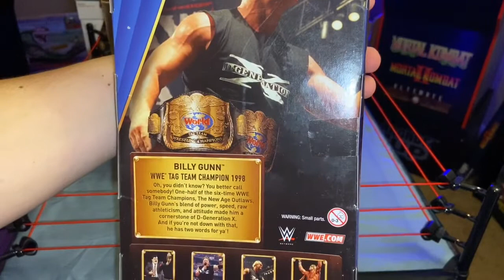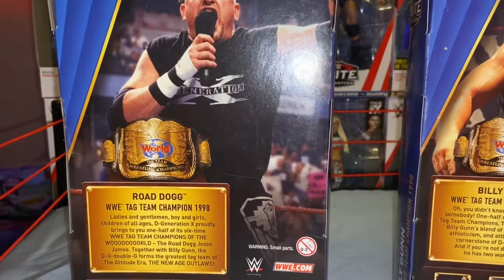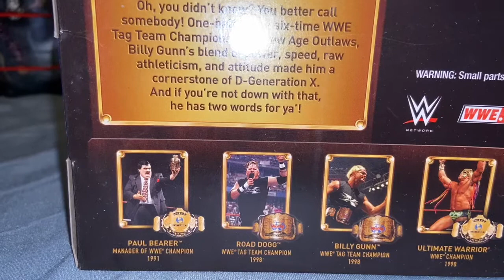WWE Elite Hall Of Champions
Just got my order from ebay for some WWE Hall of Champions Elite figures. (wwe actionfigures mattel)